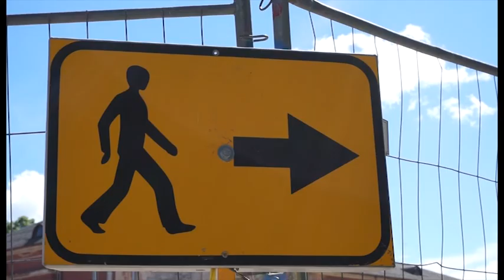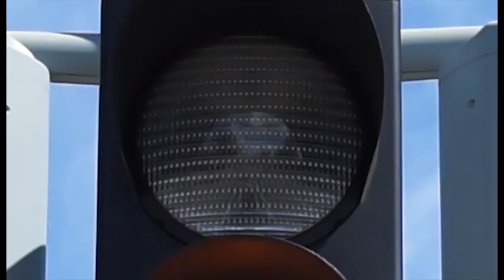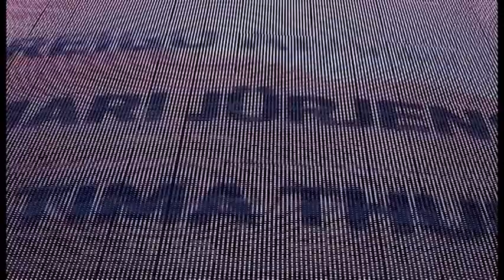Sequencer study Tartu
A simple study composed using an Arturia sequencer and HALionOne virtual instruments with a MIDI keyboard. Illustrated by clips shot with Sony a5100 in windy downtown and industrial suburbs of Tartu. This will be my last interlaced video; already switched the camera to progressive.

Lihtne kompositsioonikatsetus Arturia sekventseri ja HALionOne virtuaalsete instrumentidega MIDI-klaviatuuril. Video filmimisel kasutasin Sony a5100 hübriidkaamerat, näha on tuuline Tartu kesklinn ja tööstusrajoon. See jääb mu viimaseks interlaced-videoks; juba sättisin kaamera progressive-režiimile.

Music & video: Matis Leima
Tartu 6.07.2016